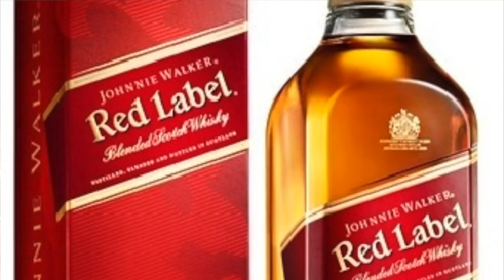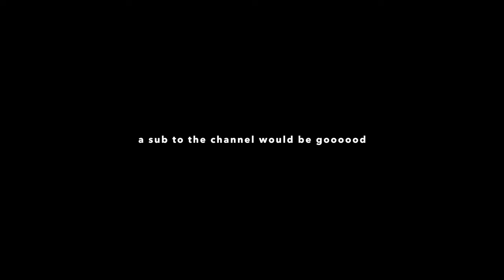GRANTS WHISKEY REVIEW - BADTAMEEZI.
Blended Scotch Whiskey from Scotland Rs 1750 price in New Delhi. I purchased this and thought I will review this with someone but that opportunity never came. I was not supposed to be drinking on this day but I drank on this day. I have no regrets the next day. Hey man, it would help me out if you buy one of the following things so do click on it. Thanks for supporting.

PARTY OK TABLETS
DOT SHOT
NYRWANA BULLET GLASS
SONY ZV1 CAMERA
iPhone 14 Pro Max

Time Stamps
0:00 - 0:33 Intro
0:33 - 2:20 Unboxing
2:20 - 3:45 On the nose
3:45 4:32 first taste
4:32 - 5:32 GLASS BREAK
5:32 - 6:32 Making Ice Drink
6:32 - 9:30 Drinking first readied drink
9:30 - 12:30 Drinking
12:30 - 19:30 Review

🔥 DOT SHOT HANGOVER FIXER
🔥 iPhone 13
🔥 Frame for glasses
🔥 Arrow Shirt
🔥 Gillette Deo Stick *Must buy*
🔥 My Camera
🔥 A Good Android Phone

🔥 OLD MAN AND THE SEA
🔥 Franz Kafka
🔥 Atomic Habits
🔥 Funniest Book I've ever read